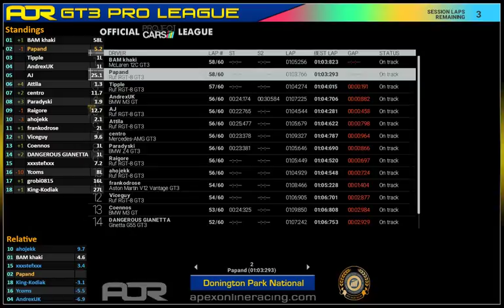AOR GT3 Social race - Donington Park National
Here is my commentary of the GT3 practice race held at Donington Park on the National circuit on the 30th of August 2016